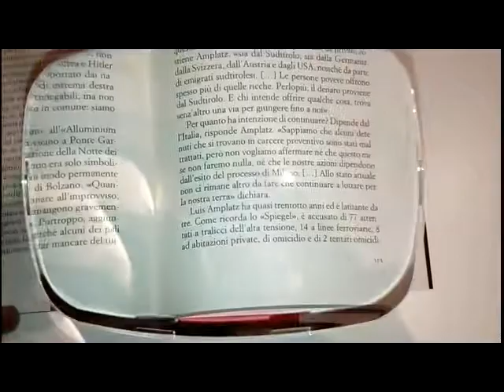Lente con base. Lente d'ingrandimento per lavori di precisione. Lente da lavoro e da hobby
Lente per lavorare con le mani libere. Lente con base per osservare e lavorare. Lente ampia e con la possibilità di ruotare